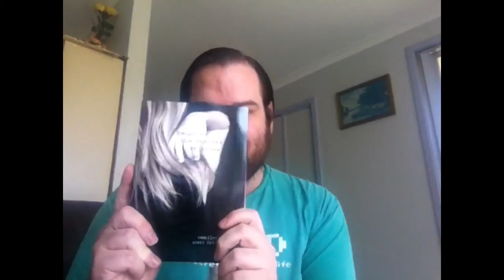Bound By The Secrets We Trust (Unwrapping)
Some of my writings were included in a book. [This video was recorded on an iPod Touch.]

Bound By The Secrets We Trust is the third book in Scott Faithfull's Bound By The Secrets anthology series with each book benefiting a different charity. This book features the poetry of Felino A. Soriano, Michael Mc Aloran, Nahshon Cook, Peycho Kanev, Stephen Coltin, Tina Barton, Zhivka Baltadzhieva, Cristina Umpfenbach-Smyth, Tyler Malone, Henry Lui, Petar Yanev, Glenn Flintrop, Chris Cole, John Lacey, Lisa Marie MacClellan Kay, Keith Landrum and Frank A. Bella.